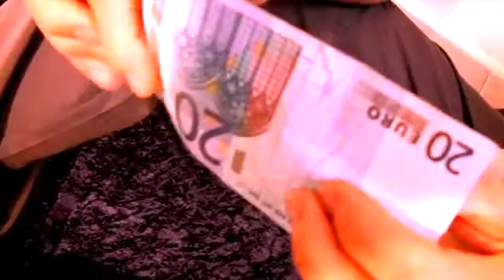ΣΧΟΛΗ ΜΑΓΕΙΑΣ | ΑΠΙΣΤΕΥΤΑ ΜΑΓΙΚΑ ΚΟΛΠΑ | The piercing pen